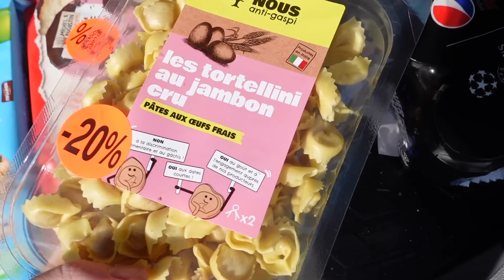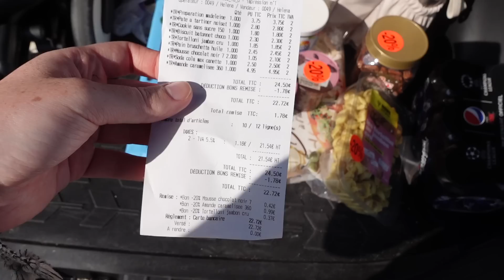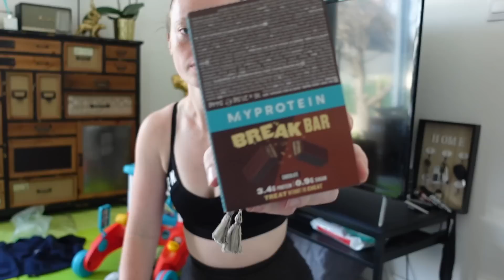[DAILY VLOG #38] JE MANGE DE L'ANTI GASPI PENDANT 24H (to good to go & nous anti-gaspi)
♡ INFOS SUR MOI :
Je suis une jeune maman entrepreneuse de 22 ans. Je suis créatrice de contenu et j'ai également ma boutique en ligne de vêtements, bijoux & accessoires (lespetitesbiches.fr).
Je partage mon quotidien avec vous à travers mes vlogs en toute simplicité. On parle vraiment de tout mais entre autres motivation, discipline, entreprenariat, sport, alimentation, mode, beauté, skincare.